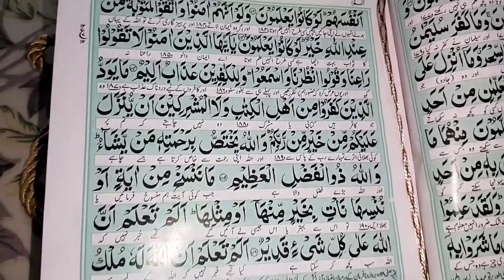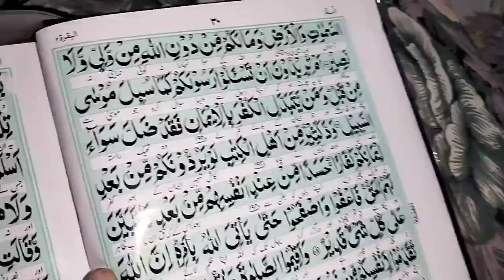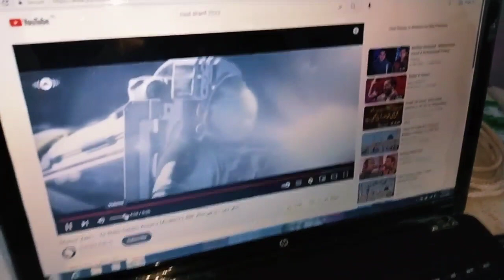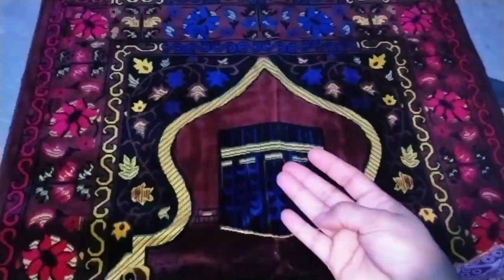Ramzan Mubarak 💗 Shadi k bd bnai Aftari😍 Easy Silai & VLOGS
Hii..My name is Amna or ye maira YouTube channel ha (Easy Silai & VLOGS) ma apni daily routine share krte hu or kaprun k designs b Sath share krte hu cutting or stitching.ma daily Vlogs banati hu apny official channel (Easy Silai & VLOGS) ma.

Ramzan aftarivlog Roza Amnakiduniya dailyvlog pakfamilyvlog lifewithamna Ramzankiroutine Aftariroutine Pakistan ajkiaftari Easysilai&vlog#.